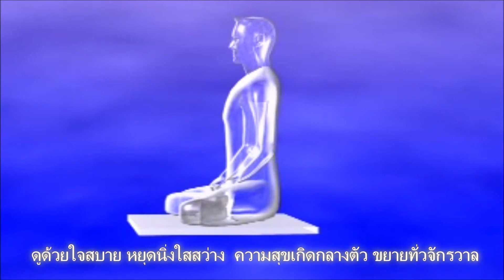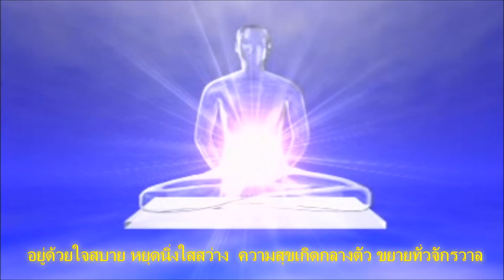12 ตำนาน :ตำนานที่ 3 "กรณียเมตตาสูตร"..."พระเจอผี"---ผีมีไหม? ทำยังไงจึงจะไม่ต้องเจอ?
12 ตำนาน :ตำนานที่ 3 "กรณียเมตตาสูตร"..."พระเจอผี"---ผีมีไหม? ทำยังไงจึงจะไม่ต้องเจอ?